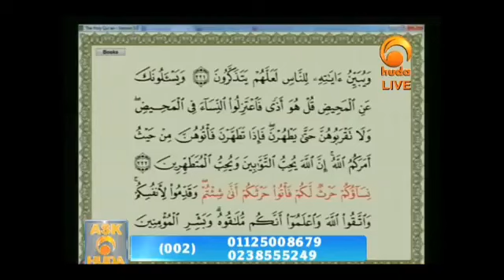Ruling On Having Anal Sex || Dr Muhammad Salah